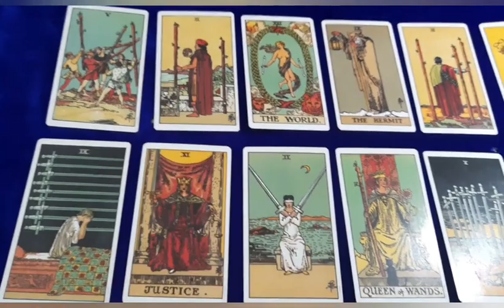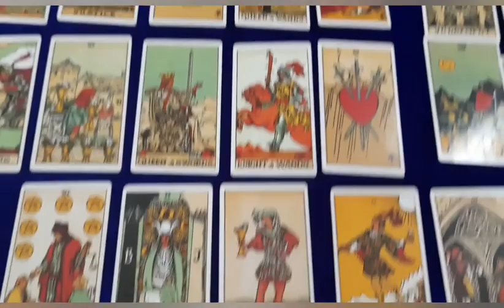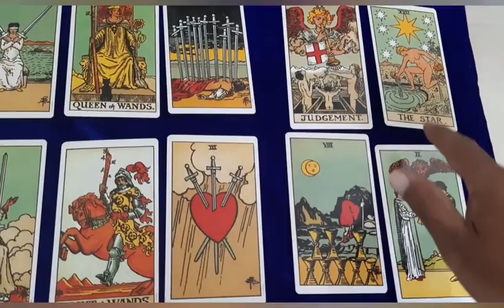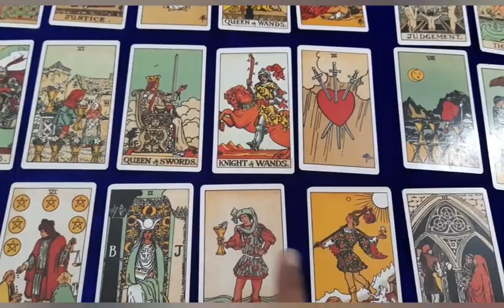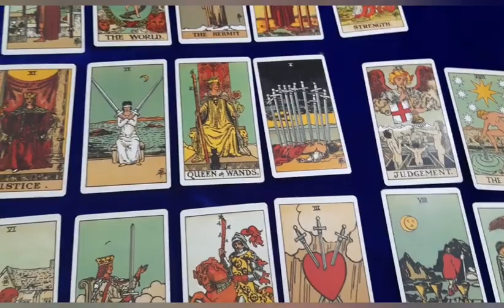Hung assembly in West Bengal ? who will be the single largest party? Dilip ghosh | Tarot reading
This YouTube channel is about tarot reading  and Predictions on Sports, political events , stock market  etc

in my previous videos on predictions on West Bengal assembly elections 2021, cards clearly indicated that BJP will not get majority so what will be the scenario? who will be the single largest party? this video is about the same.